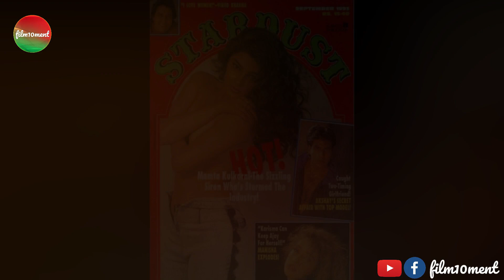Bollywood Actress Mamta Kulkarni Biography: आखिर क्यों इस अदाकारा ने बदल लिया अपना धर्म | film10ment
Research : Aalok K Shukla
Voice Over : Aalok K Shukla
Editing : Aalok K Shukla